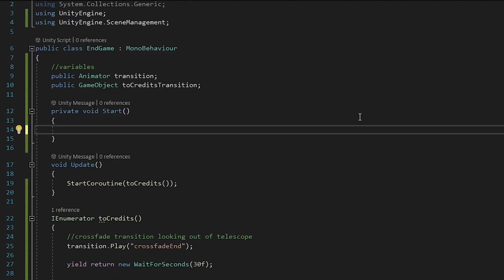Astrophobia Gameplay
Game: Astrophobia

Verse of the month:
"If you need wisdom, ask our generous God, and he will give it to you. He will not rebuke you for asking" James 1:5 NLT

I hope I made your day a bit better 😊